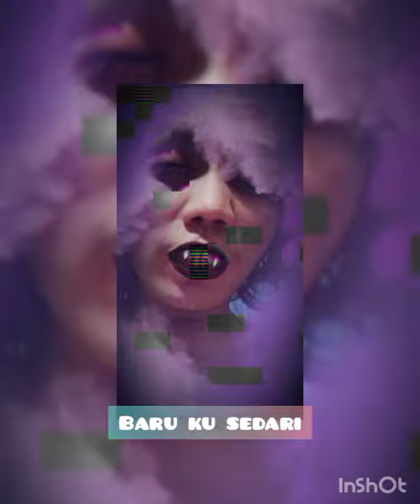Dodd skudap skudip | Suke suke Rakam | cinta suci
Suka suka Rakam pakai Hp Cap Itik ... sekadar Koleksi peribadi..
P/s: Bukan Lagu Skudap skudip